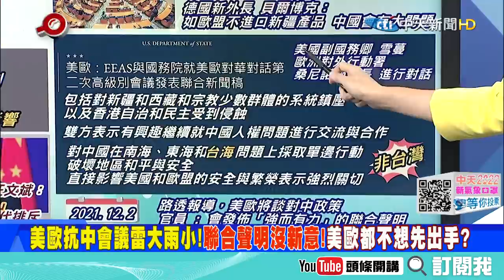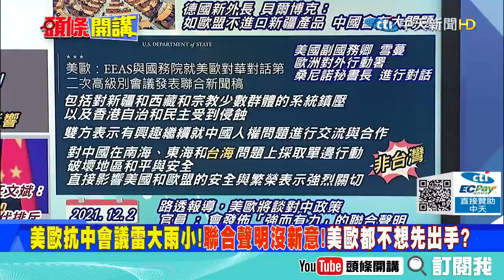【頭條開講】冬奧休戰!一呼百諾通過!中國主導聯大抵制冬奧無效!美歐會議"強有力"聲明!會議開完船過水無痕!聲明不敢提台灣立陶宛關鍵字!@中天電視CtiTv 精華版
來賓
時事評論員

1.波音有救了? 大陸就波音737MAX復飛發布適航指令! 爽沒有三秒鐘C919要波音的命!?
2.中寮總長逾1000公里的鐵路 是大陸在一帶一路倡議下 加強與東南亞聯繫的標誌項目!
3.與東南亞共同富裕! 大陸計劃在未來將中寮鐵路延伸到泰國、馬來西亞和新加坡!
4.美國的湄公河計畫想抗衡一帶一路! 顯然天方夜譚! 該計畫的數個國家與中關係密切!
5.聯合國大會通過北京冬奧休戰決議! 中美軍事緊張關係暫時緩解! 兩岸危機也有曙光!
6.休戰決議一石二鳥! 不只可以緩解戰爭危機! 還緩解了WTA女網抵制中國的彭帥事件!
7.軍事危機解除! 歐洲開始競爭? 中國新聞審查? 大陸凡是會留一步! 務實對立陶宛!
8.歐洲也轉務實競爭! 全球門戶可以與一帶一路互補! 不同倡議不應相互替代排斥!
9.美歐大合作! 對中聯合聲明雷聲大雨點小! 老調重彈 了無新意! 台灣 立陶宛都沒提!
10.美國想要回到太平洋最強海軍時代! 擺脫蘇聯解體後的懈怠 美國趕工造艦克制中國!
11.大陸擁有最龐大海軍! 五角大樓:中美長期衝突大陸有巨大的優勢! 美只能苦苦追!
12.不願放棄威脅大陸! 大陸支持韓國推進發表韓戰終戰宣言! 請美國交出戰時指揮權!
13.有能力建軍但是沒錢啊! 美國參眾議院通過短期撥款法案! 以防止聯邦政府停擺!
14.Omicron來襲! 美國老闆們很悲觀! 新澤西州28%企業預計關門 44%的人說會更糟!
15.拜登想操控物價! 美國兩招壓通脹 要求亞馬遜及沃爾瑪交數據 釋放戰略石油儲備!
16.美國過去2年超額儲蓄存下1.6兆! 高儲蓄率對經濟有害! 存款利息遠低於通膨率!